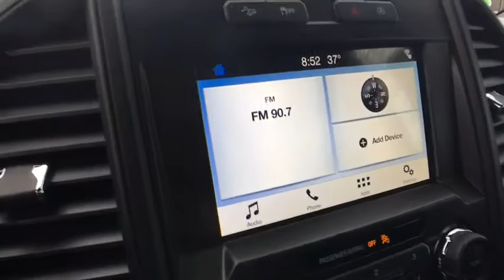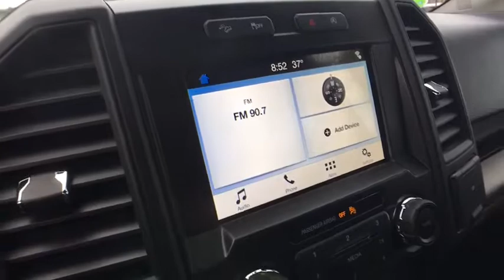2018 Ford F-150 Brattleboro, Bellows Falls, Keene, Claremont, Greenfield, VT 8300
Magma Red N 2018 Ford F-150 available in Brattleboro, Vermont at Faith's Ford Brattleboro. Servicing the Bellows Falls, Keene, Claremont, Greenfield, VT area.

Magma Red 2018 Ford F-150 XL 4WD 10-Speed EcoBoost 2.7L V6 GTDi DOHC 24V Twin Turbocharged 4WD, ABS brakes, Compass, Electronic Stability Control, Low tire pressure warning, Traction control.brbrRecent Arrival!